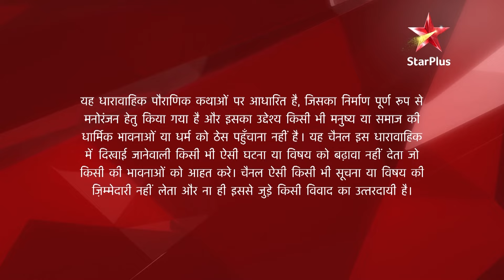सिया के राम - Season 1 | Episode 8 - Part 1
Mashahoor pauraanik katha ‘Ramayana’ par aadhaarit hai Siya ke Ram. Yeh kahani hai bhagwan Ram aur Devi Sita ke milan aur viyog ki. Raja Dasharatha, Rani Kaikeyi ke kehne par apne priy putra Ram ko bhej dete hai 14 saal ke vanvaas par. Unke saath chal pade unke chote bhai, Lakshman aur unki ardhangini, Sita. Issi dauraan,Lankapati, Raavan karte hai Devi Sita ka apharan.
Vaanar sena aur Hanuman ki madad se apni patni ko samman sahit ghar laate hain Shri Ram. Kai prayatna, shadiyantra aur yudh ke beech, Bhagwan Ram karte hain Raavan ka vadh aur dobara karte hain dharma ki sthapna. Ayodhyapati Ram aur Janak putri Sita ka pavitra prem ek misaal hai humare samaj ke liye.

Show Name : सिया के राम - Season 1